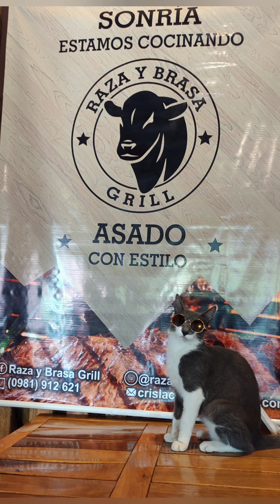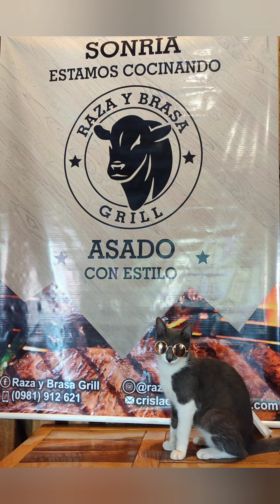conoces villa Hayes? aquí te mostramos un chiquis para que te animes a conocer 🇵🇾 la gran Paraguay